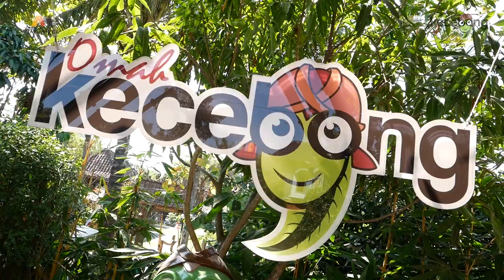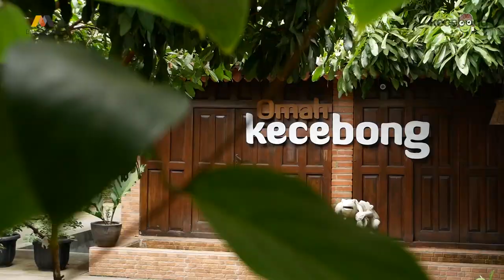OUTING BANK MEGA KCP KLATEN 165 & KCP BOYOLALI - Menjelajah Alam & Melestarikan Budaya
OUTING  BANK MEGA KCP KLATEN 165 & KCP BOYOLALI - Menjelajah Alam & Melestarikan Budaya di Omah Kecebong Jogja